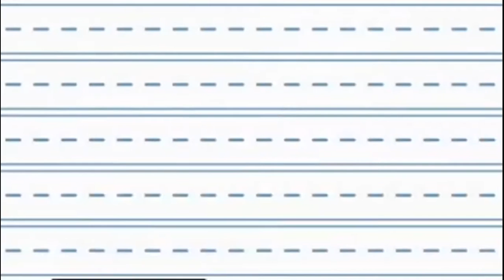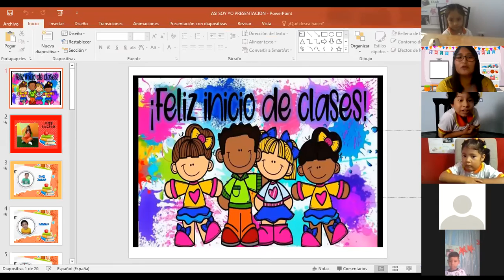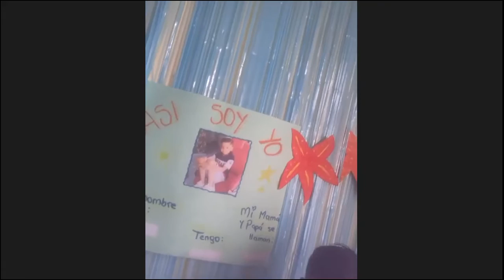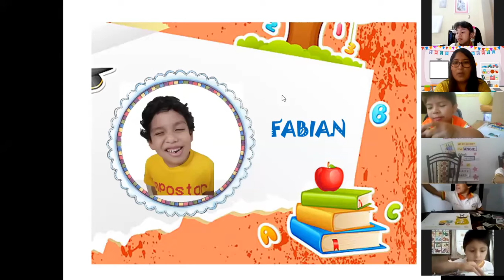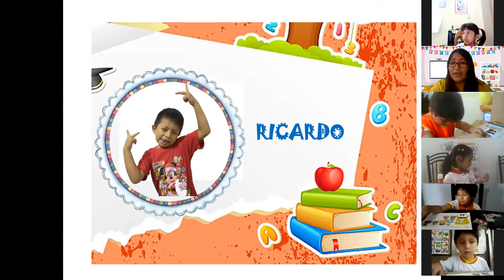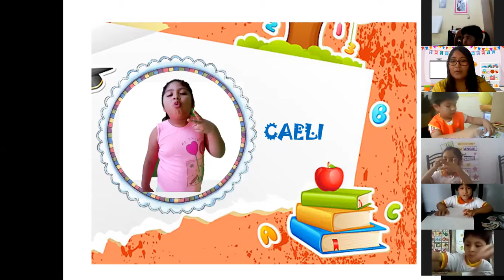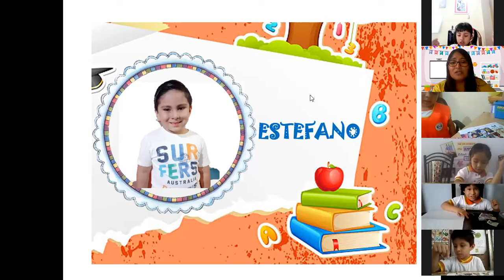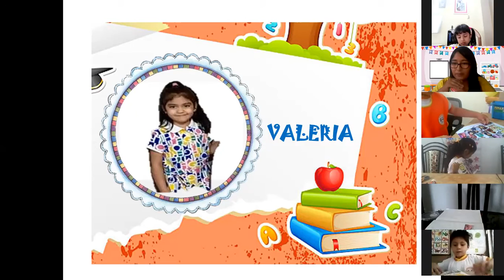Conocemos nuevos amigos - 5 años "Corazones Alegres"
09 de marzo 2021 - IEP Creciendo entre juegos y risas.